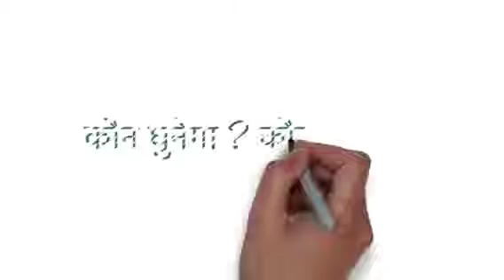103.कहानी - tressfree and tensionfree life | Story No 103 | The cause cure of depression stress